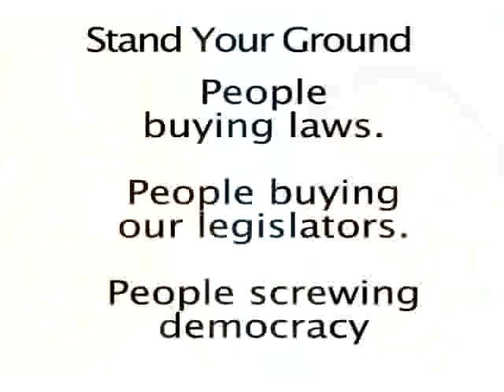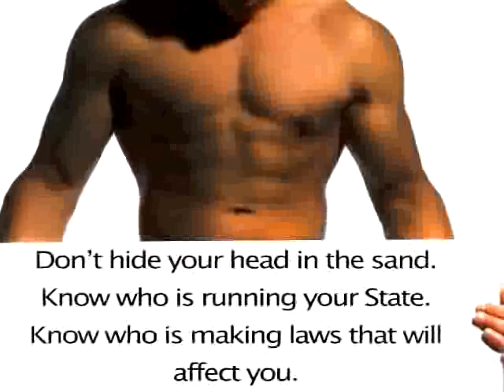Mid-term Elections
Stand Your Ground is bad law.  You can vote out the politicians responsible for bad laws by voting in Mid-term elections. Yes, you have a voice at the ballot voting box.  Yes, you can vote against the politicians who support Stand Your Ground. Learn about MID-TERM elections, held every two years in November.  It is just as important as the Presidential elections held every 4 years.  Please don't be silent.  Use your voting power in Mid-terms elections.  Kick out any politicians in your state that supports SYG. VOTE against them in Mid-Term elections.

People don't know about Mid-term elections and yet the ones that DO keep voting for and electing bad politicians who make bad laws like "Stand Your Ground".  Most people only think about voting in the Presidential elections.  But Mid-term elections are more important for Americans.  Do you care who is making laws in your state that might affect you?  Mid-term determines who gets power over you in state and federal government.  You can vote out any politician in your state that you don't like.  If you live in Arizona, you can vote out politicians who support discrimination laws and who also MAKE them. Mid-term elections are every two years in November in everyone's state and city/town.  Go VOTE!